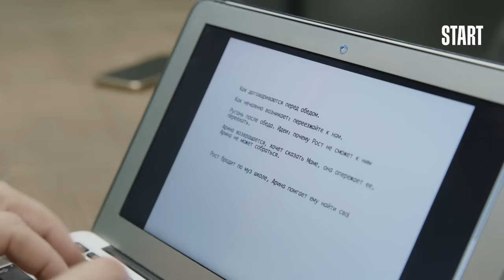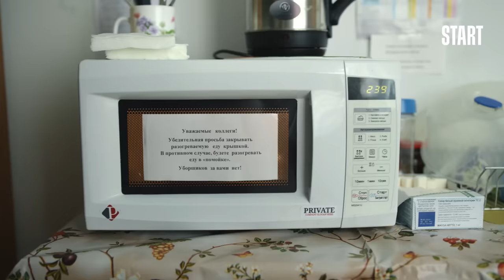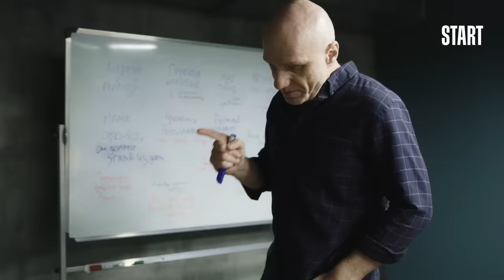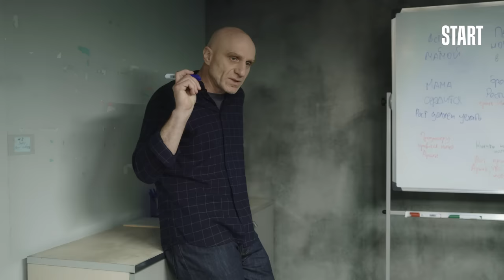Большая секунда - Все Серии Подряд (1-13)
Двое авторов, которые пережили в прошлом тяжёлый разрыв, вынуждены работать вместе над сценарием о любви. Их герои, преподаватели в музыкальной школе, также оказались в непростой ситуации. Чтобы успокоить маму, девушка выдает нового коллегу за своего молодого человека. Настойчивость мамы заставляет пару всё больше увязать в этой игре. Две линии отношений переплетаются вокруг общих тем: любовь, дружба, доверие, секс, измена, ответственность, возможность и невозможность совместной жизни.